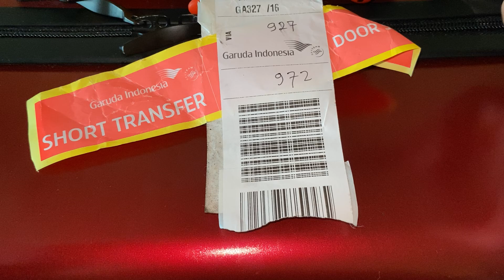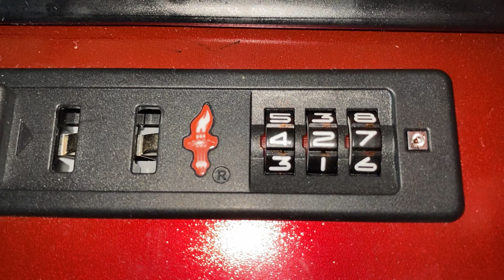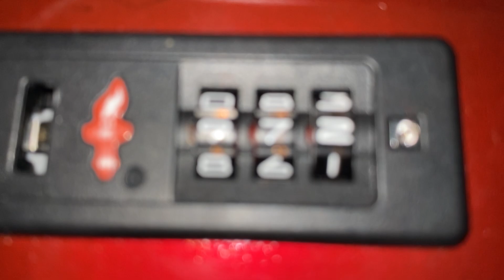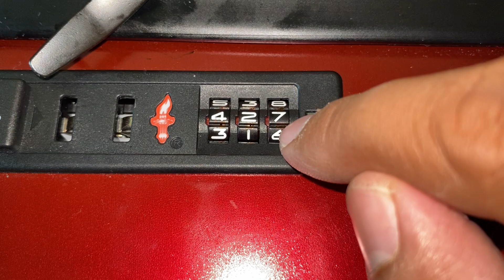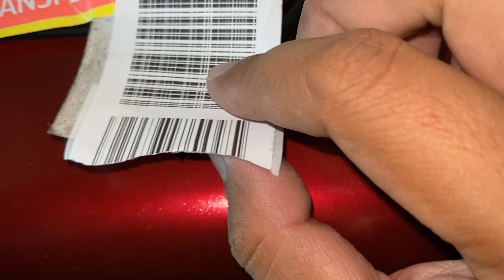Cara membuka kunci koper yang lupa . Koper jenis kunci tsa